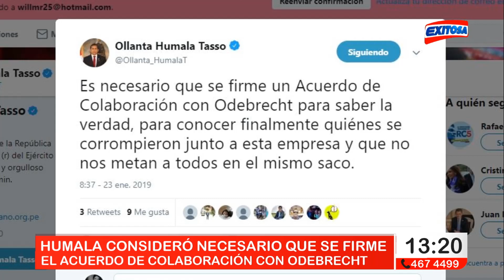EXITOSA NOTICIAS con JOSÉ ROCHA Y CLAUDIA CHIROQUE | Bloque 1 - 23/01/2019